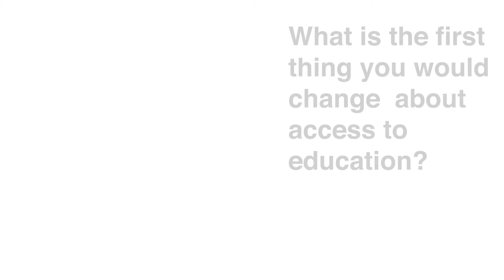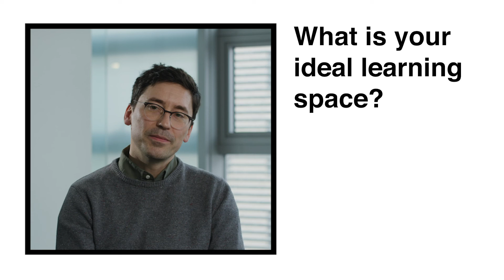Philipp Schmidt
Philipp Schmidt is principal investigator (PI) and director of the Media Lab Learning Initiative, which studies and promotes the Media Lab’s culture of creative learning.

He is a co-founder and board member of Peer 2 Peer University (P2PU), a nonprofit that provides access to online higher education through public libraries. His work on digital credential systems includes the original concept for open badges and the first prototypes for Blockcerts, an open standard for issuing, managing, and verifying academic certificates using blockchains. Philipp serves on the board of College Unbound, was a founding board member of the Open Course Ware Consortium, and co-authored the Cape Town Open Education Declaration. He has received Shuttleworth and Ashoka fellowships.